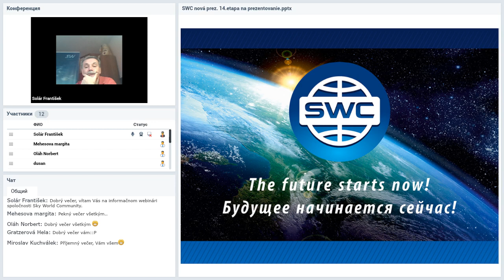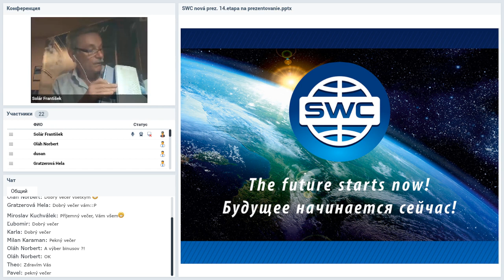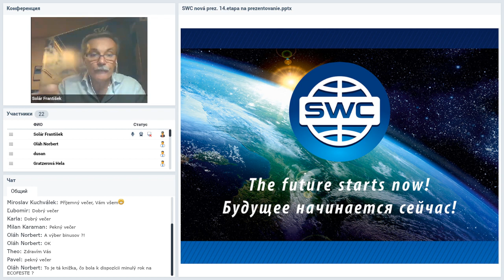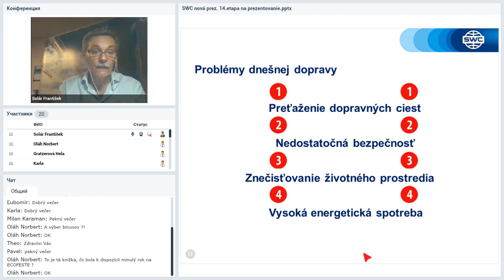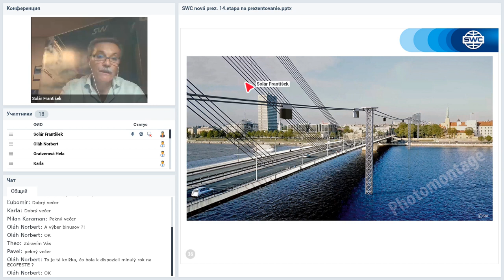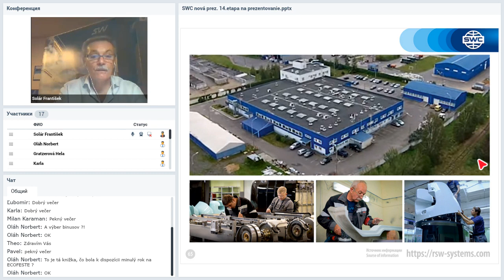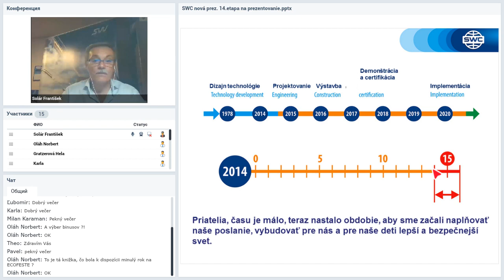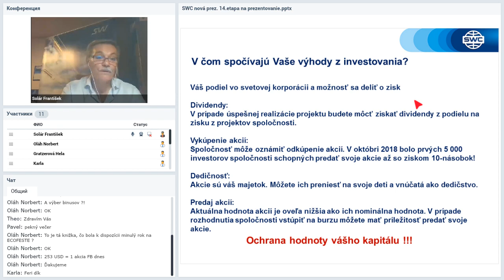Вебинар от 22.09.2020. Presentation of the technology. Словакия.